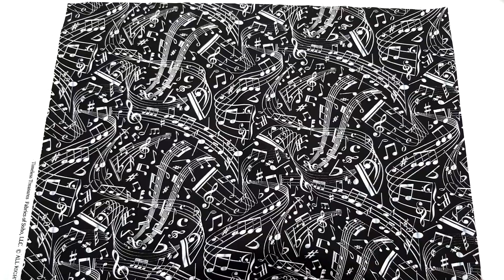modes4u - grey music notes fabric in black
black fabric with grey musical notes, with treble clefs, bass clefs etc.